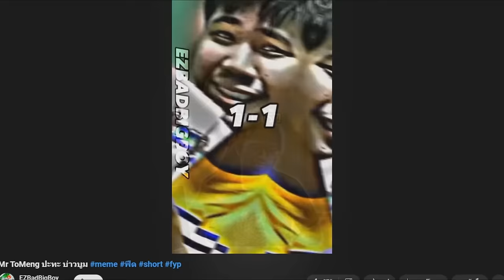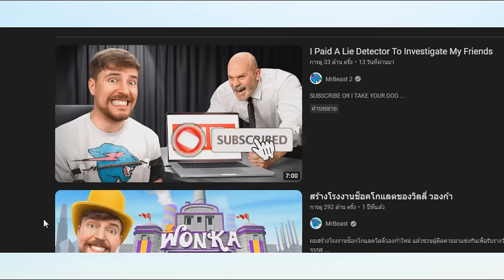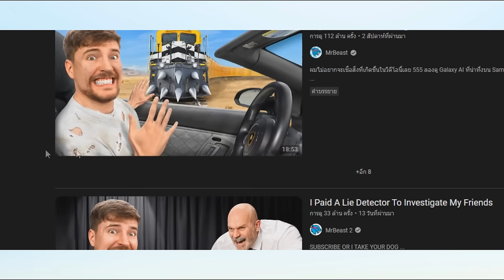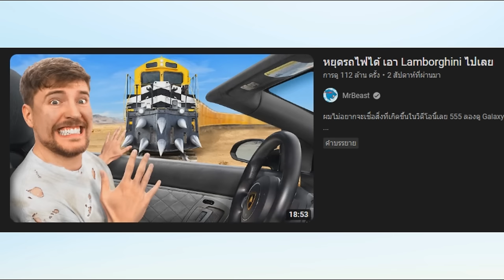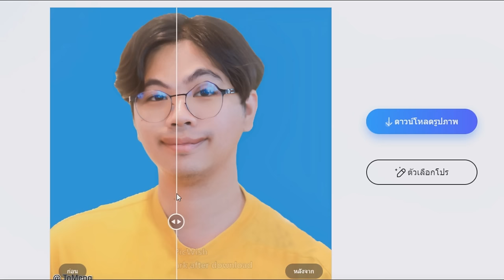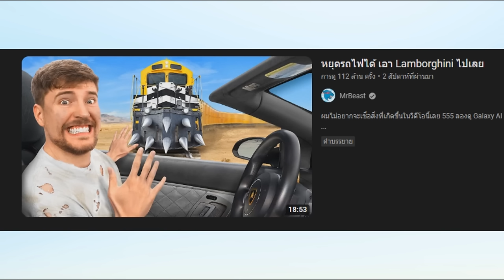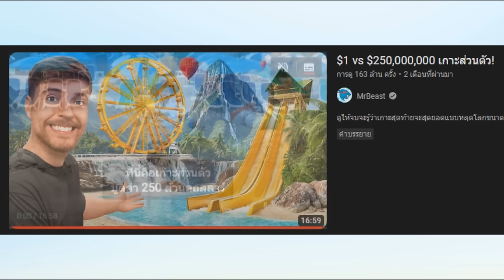"ความลับ" ปกคลิป MrBeast ที่คุณยังไม่รู้ !?